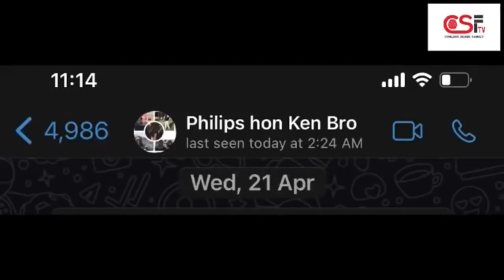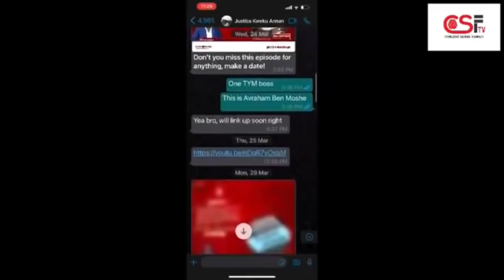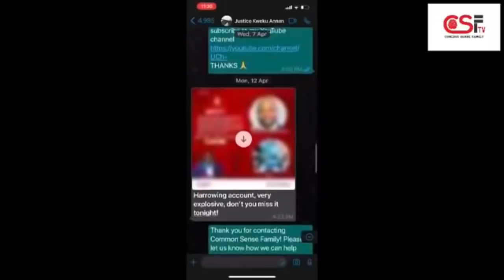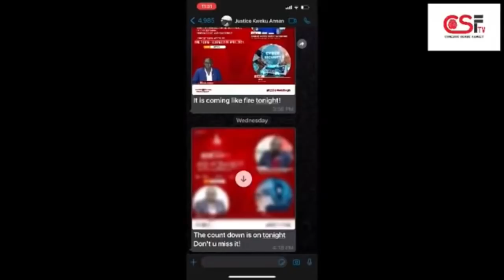Avraham Ben Moshe Replies Kweku Annan’s Insults With Wisdom 👏🏾👏🏾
The Rychuhss Messenger reveals how Avraham Ben Moshe answered insults from Kwaku Annan with wisdom. Enjoy 😊